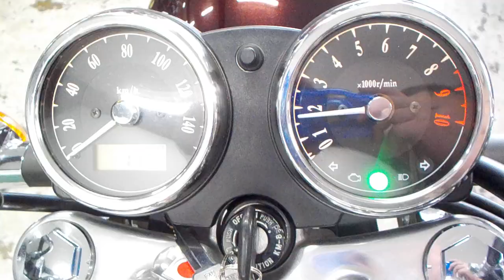エストレヤ 2014年 中古車 バイクショップ名:ライダーズポイント FEEL